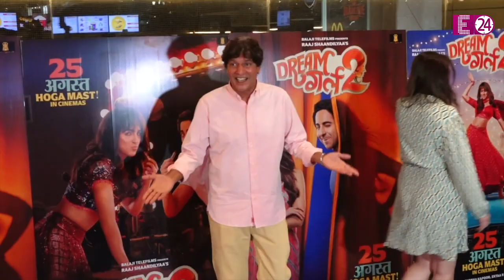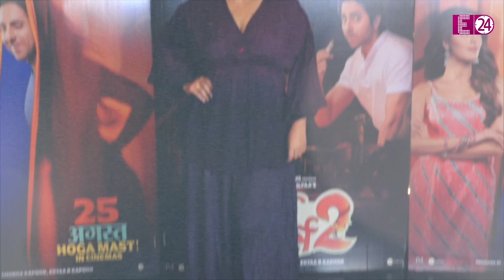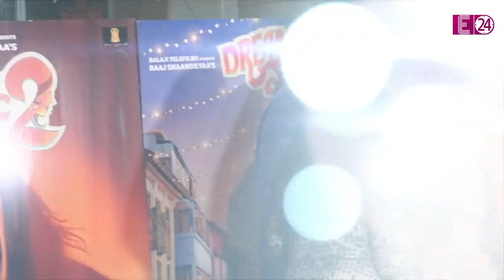Suhana Khan ने लूटी ड्रीम गर्ल 2 की स्क्रीनिंग की महफ़िल,होने वाली देवरानी की फिल्म देखने पहुंचीVidya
बी-टाउन से आया ये खास नजारा है बॉलीवुड के एक्सपेरिमेंटल एक्टर आयुष्मान खुराना और अनन्या पांडेय की अपकमिंग मूवी 'ड्रीम गर्ल 2' की स्पेशल स्क्रीनिंग का। जहां, आज ये फिल्म थिएटर्स में रिलीज़ हो गई है। वहीं, बीती शाम इस फिल्म की स्टार स्टडिड स्क्रीनिंग को भी होस्ट किया गया। फिल्म के हीरो-हीरोइन के साथ उनके रियल लाइफ पार्टनर्स भी पहुंचे। तो,किंग खान की लाड़ली ने इस मौके पर सबको अपने सादगी भरे अंदाज़ से दीवाना बनाया। वहीं, अपने देवर की रूमर्ड गर्लफ्रेंड और होने वाली देवरानी अनन्या की फिल्म देखने एक्ट्रेस विद्या बालन भी पति सिद्धार्थ रॉय कपूर के साथ आईं।